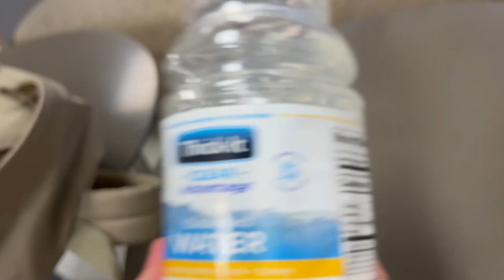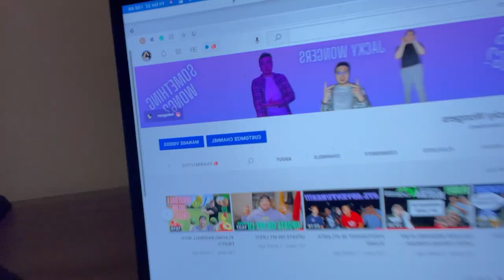WE WENT TO THE ATLANTA HAWKS SEASON OPENER!!! (DAY IN MY LIFE VLOG!!!)